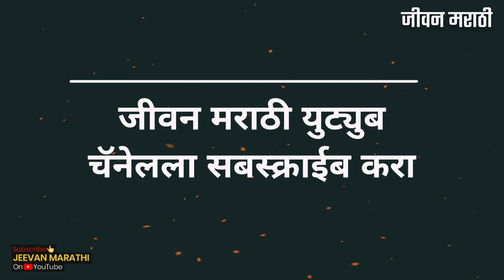SANJAY DUTT ला फुफ्फुसाचा कॅन्सर | जीवन मराठी न्यूज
🧐 अभिनेता संजय दत्तच्या आयुष्यात किती चढउतार आले हे सर्वश्रुत आहे. अनेक अडचणींचा सामना करुन संजय दत्त स्थिर झाला होता. त्यात आता एक दुख:द माहिती समोर आली आहे. संजय दत्तला तिसऱ्या स्टेजचा फुफ्फुसाचा कर्करोग (कॅन्सर) झाला आहे.

अश्याच बातम्यांसाठी सबस्क्राईब करा @JeevanMarathi

जीवन मराठी ह्या युट्युब चॅनेलच्या माध्यमातून आपल्याला लेटेस्ट न्यूज, एज्युकेशनल इन्फॉर्मेशन आणि तंत्रज्ञान याच्या बद्दल माहिती देण्याचा प्रयत्न केला जातो.

असेच विडिओ बनवण्यासाठी मला सपोर्ट करू शकता
PAYTM/GOOGLE PAY/ PHONE PAY

आपल्या जाहिराती देण्यासाठी व्हाट्सऍपवर मेसेज करा

Youtube/ Facebook/ Twitter/ Instagram and Other Trending Social Media Platforms @JeevanMarathi